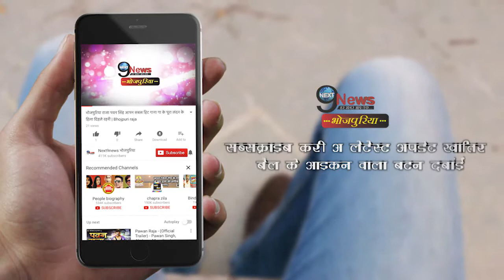स्टेज पर पवन आम्रपाली की इस हरकत ने उड़ाए दर्शकों के होश, वीडियो वायरल | Pawan Amrapali Stage Show